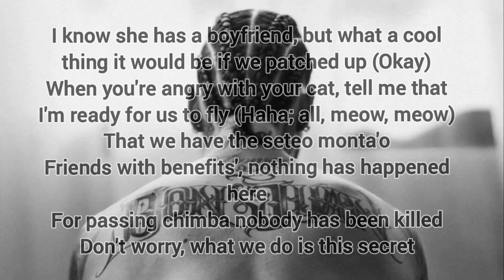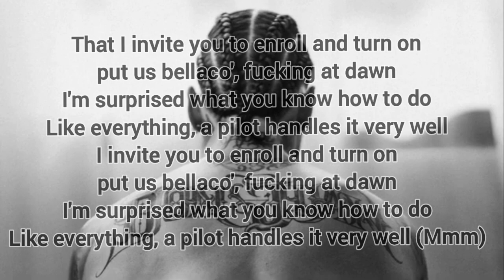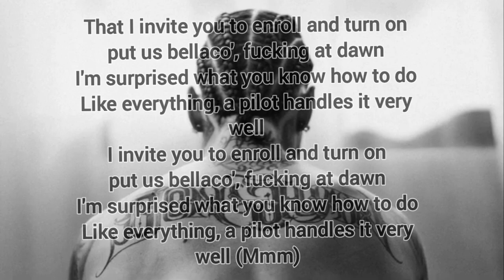Maluma - La Piloto ( The Pilot, English Lyrics)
Letras: [Intro]
Eh-yeah-yeah
Rrr

[Verso 1]
Se que tiene novio, pero qué chimba seria que parchemo' (Okey)
Cuando estés brava con tu gato, dime, que ando ready pa' que nos volemo' (Jaja; todito, miau, miau)
Que tenemo' el seteo monta'o
Amigos con derecho', aquí nada ha pasa'o
Por pasar chimba a nadie lo han mata'o
Tranquila, lo que hagamo' es secreto de esta'o

[Pre-Coro]
La bebé parchó
Y se fue hasta abajo con dembow
Dice que el pirobo le flaqueó
Y ahora piloteas еste avión (Mmm)

[Coro]
Que te invito a еnrolar y prender
Ponernos bellaco', chingando al amanecer
Me sorprende lo que sabe' hacer
Como todo una piloto lo maneja' muy bien
Yo te invito a enrolar y prender
 (Mmm)

[Verso 2]
Puede que suene irónico, pero si se nos dio (Eh)
De vez en cuando es de tre' la relación de do' (Oh)
Que se nos complicó y necesito
Echarte un polvo escuchando to' los clásico' (Ey)
Nos pasamo' el aire (Mmm; eh)
Empezamo' en Medellín y llegaste mojaíta' a Buenos Aire' (Jeje; yeah-yeah-yeah)
Nos estamo' viviendo esta movie y apena' estamo' en el trailer (Goza; uy)
Aunque yo no soy tu novio, nunca esperé que al igual que él te falle (No)
Que al igual que él te falle (Mmm; uh)

[Pre-Coro]
La bebé parchó
Y ahora piloteas este avión (Mmm)

[Coro]
Que te invito a enrolar y prender
Como todo una piloto lo maneja' muy bien (Mmm)

[Outro]
La bebé parchó, -chó, -chó
Con dembow, dembow
Dembow, dembow
Piloteas este avión (Mmm)

Ey, que les manda a decir el Ovy (Jaja)
Que lo que ustedes hacen en un año, nosotro' lo hacemos en una sentadita aquí, normal, tranquilo (¿Qué? Jaja)
Rra
The moneymakers

Ovy On The Drums, motherfuckers (Chin, chin, uh)
Miami, Medallo
Pa' toa' las mamacita', pa' toa' las parceritas de Medellín (Mua)
Yo soy su Maluma, baby
El de siempre, mami (Mua)
Jaja
Fuckin' love you, baby, rrr (Jaja)
Ovy On The Drums, Drums